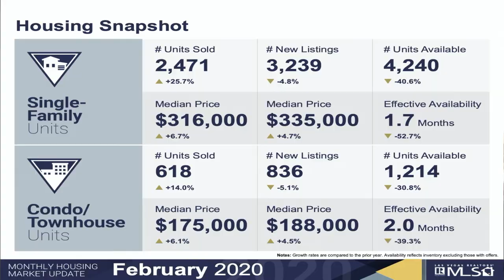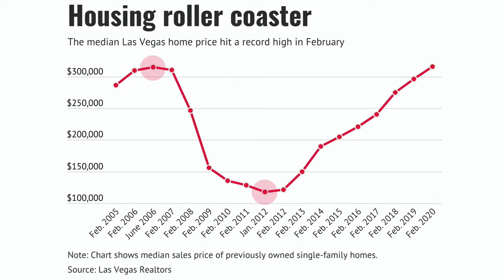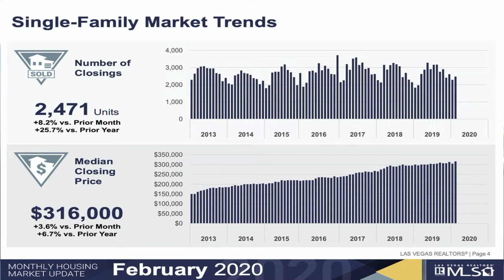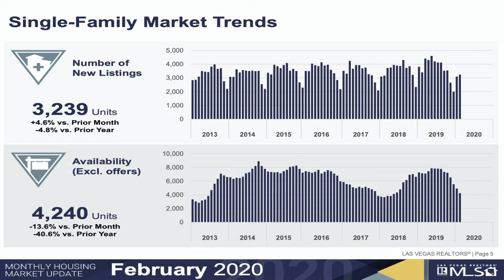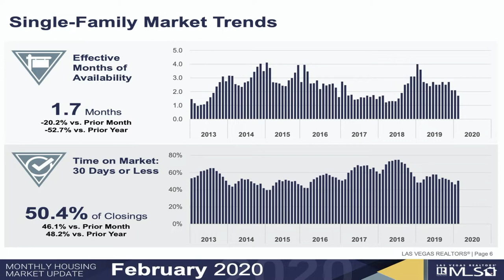Las Vegas Real Estate Market Update - March 2020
Welcome to the March issue of my monthly market update for Southern Nevada. In this issue I will be going over February 2020 numbers.

Can you believe that after more than 13 years, Las Vegas house prices have finally eclipsed their bubble-era peak?

But they remain well below those of the boom days when adjusted for inflation – underscoring just how bloated the market got before it crashed, and how long the trek back has taken in the epicenter of America’s real estate collapse.

Company: Home Realty Center
License #: 180246